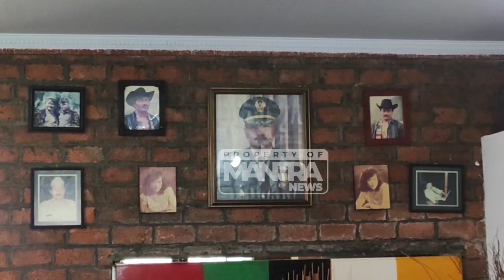KABAR DUKA EENG SAPTAHADI TUTUP USIA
Kabar duka kembali menyelimuti industri hiburan tanah air, aktor senior Muhammad Jueri Saptahadi yang akrab dengan Eeng Sàptahadi meninggal dunia pada minggu 21 mei 2023.